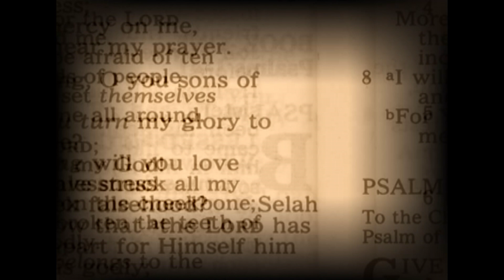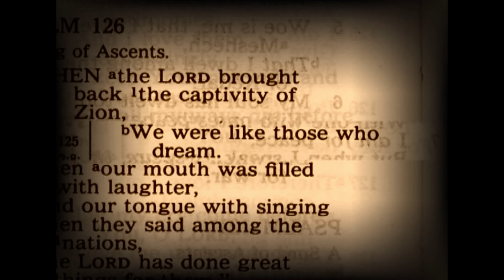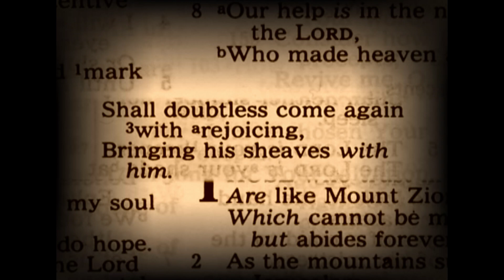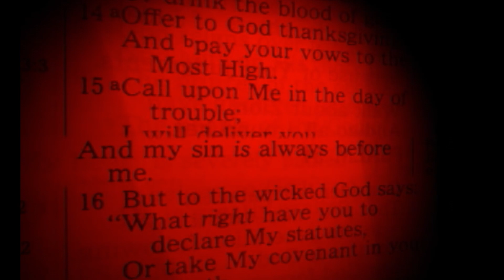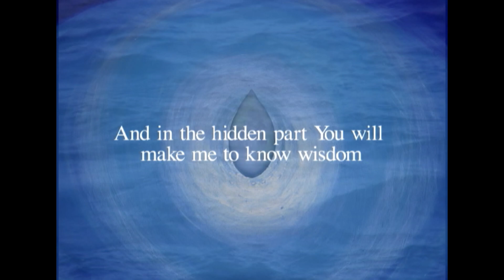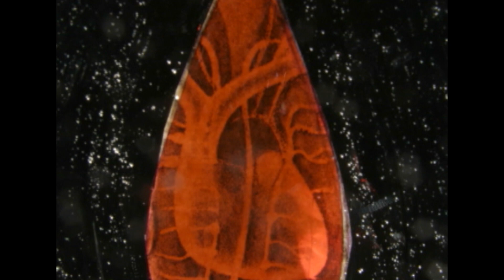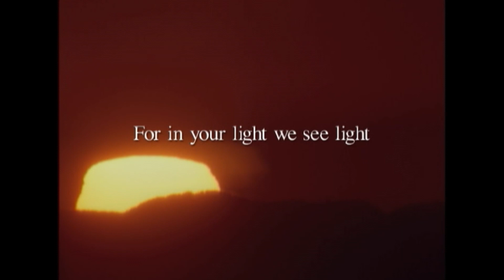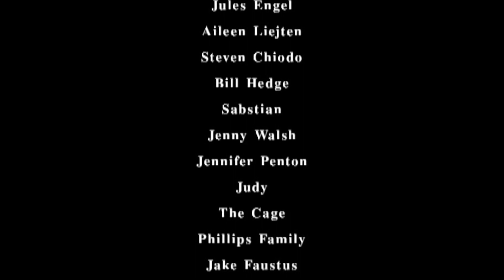PSALMS (2003) short film by Eric Leiser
watch in HD, don't watch if not it's entirety. Full views only please.
Directed, Animated, Cinematography by Eric Leiser
Score and sound design by Jeffrey Leiser
short live action/stop motion animation film
Completed in 2003
Made at CALARTS
Shot at CALARTS, Valencia, CA, White Sands, New Mexico, Sonora Desert, Arizona, Death Valley, CA, White Mountain, CA, Escondido, CA
calarts liveaction stopmotion timelpase animation in Death Valley (1:35) to Forridor (3:50) Picking Blood (9:08) Throwing up Blood (9:18) Psalms Cry (9:48) 9:48 Psalms Cry. 9:18 Throwing up Blood. 9:08 Picking Blood. 3:50 to Forridor. 1:35 in Death Valley.

0:00 Legal Stuffs                                                                                                                                                                            1:35 in Death Valley
3:50 to Forridor
9:08 Picking Blood
9:18 Throwing up Blood
10:34 Psalms Cry
12:34 Bookatz John
15:35 The End.